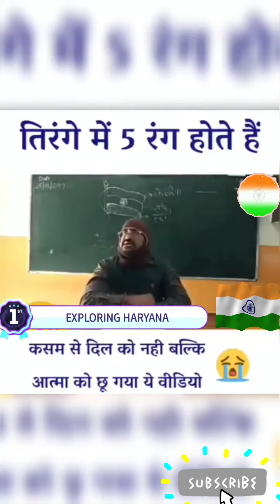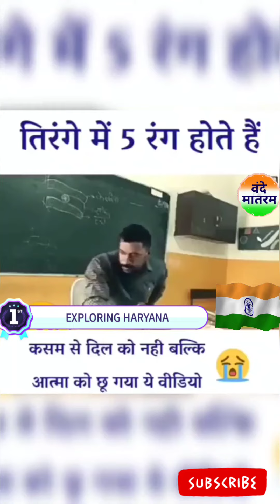आपने कही देखा ह की 🇮🇳 तिरंगे झंडे मे पांच रंग होते है। कसम से यह वीडियो आपके दिल को छू लेगा।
our channel EXPLORING HARYANA 🙏_______________________________ _ _ 💯 Indian army lover sapcal ❤️ for our channel video and all new updates 👍 army status ❤️ Hart touching base 😱 EXPLORING HARYANA 🙏 PLEASE SIR LIKE OR SUSCRIB 👍 ARMY RELATED INFORMATION.